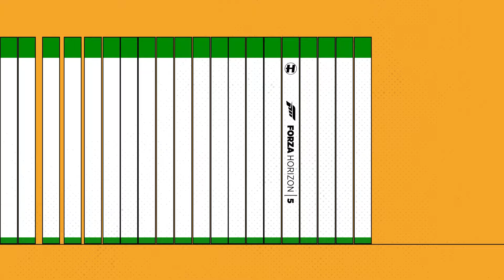Flava D - Bandicoot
Returning for another highly anticipated collaboration with Microsoft Studios, Hospital Records take to the racetrack once again for the fifth instalment of the esteemed Forza Horizon game series. Get ready for a fast-paced, high octane journey into audiovisual territories as south London’s drum & bass authority supply the bespoke in-game soundtrack for the hottest racing game exclusively available to Xbox and Windows PC players. Expect 20 new and original tracks from Metrik, Flava D, S.P.Y, Kings Of The Rollers, Fred V, Grafix, Degs, Whiney, Winslow & more…

Sliding straight into fifth gear, drum & bass powerhouse Urbandawn supplies his meticulous sound design to kickstart the compilation with empowering synths and crunch-fuelled drums. Expect the Brazilian mastermind’s very own guitar playing prowess featuring throughout as Urbandawn continues to carve out his own lane of drum & bass specialty.

Bass music titan Metrik joins the race with his supremely sought-after anthem ‘Utopia’. A popular go-to for his DJ sets and livestreams, this dancefloor destroyer is finally stepping to the forefront of the drum & bass realm with futuristic soundscapes and an electrifying bassline.

Hugh Hardie’s ‘Deckard’s Chords’ switch up the vibe transporting you into a world of serenity, accompanied by lushious piano chords, stripped-back percussion and delicate atmospheres. This one is assured to enhance the picturesque visuals within the world of Forza 5…

Whiney comes around the bend with his cold-cut straight stepper ‘Turn Up’. Crisp two-step drums, enrapturing vocal samples and a heavyweight bassline see the young-gun pave the way for the sounds of tomorrow. Guaranteed to light up dancefloors and racetracks worldwide!

With much of the Hospital Records family putting the pedal to the metal, you’ll also be able to find brand new music from Unglued, Logistics, Mitekiss, Makoto, Bop x Subwave, Dynamite MC, Keeno, Nu:Tone and Etherwood.

Hospital Records will feature as an in-game radio station for Forza Horizon 5, hosted by none other than label co-founder Chris Goss alongside charismatic Hospital artist, MC and vocalist Degs. Drift into a world where drum & bass collides with an virtually immersive racing experience like no other. ‘The Forza Horizon 5’ compilation will be available on all major streaming platforms alongside a limited vinyl release. The full game will be available for purchase from 9th November 2021.